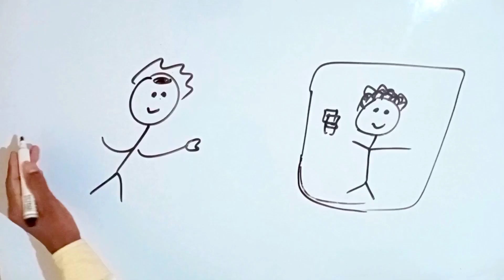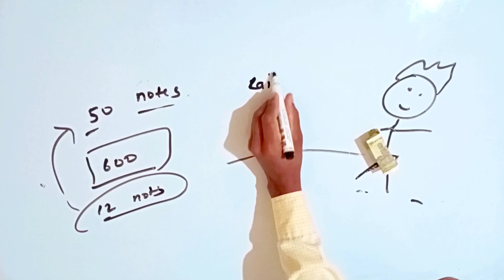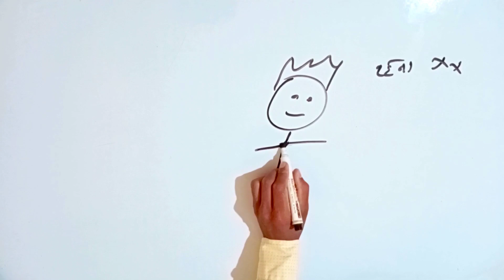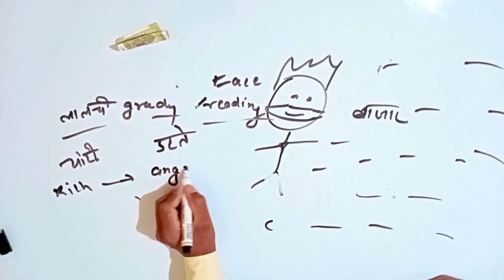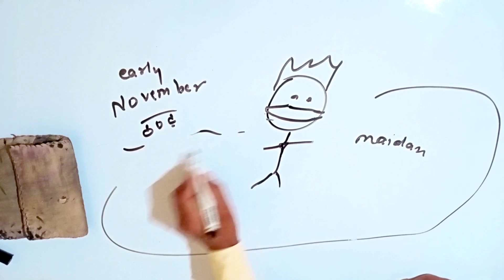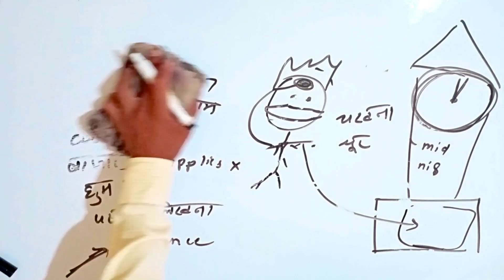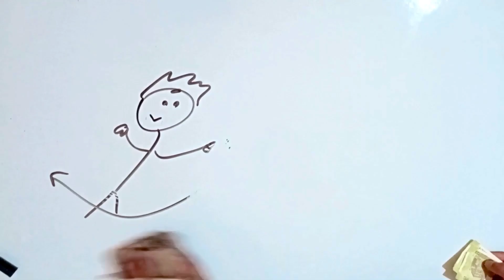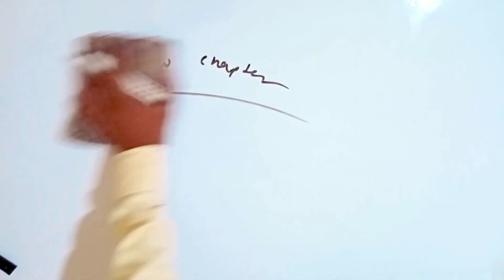The thief story class 10 footprints without feet cbse part 2 || the thief's story class 10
Friends i hope you all are fine. Yar i know that you all are infrested  in our style of leaening means practically learning. Brothers and sisters you know this is the best method of learning anything because when we learn practically all knowledges directly  went to our brain. He remember practically things very quickly. So, i use such method of teaching.

Jai hind😁